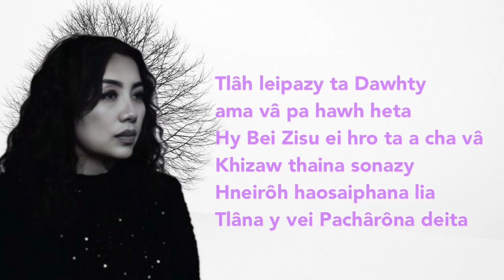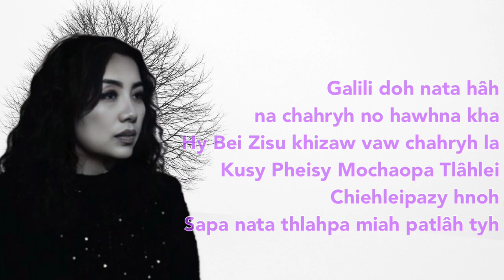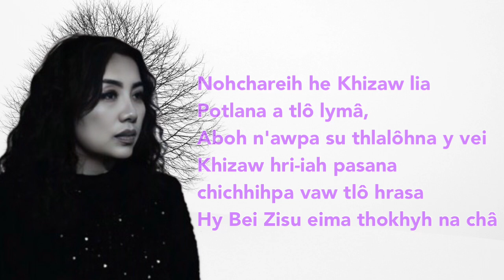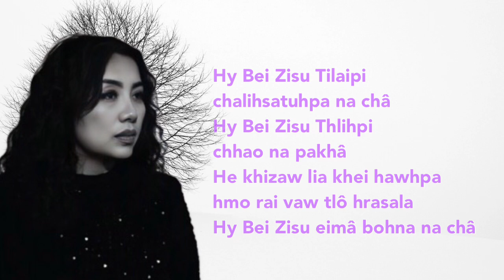L. Ngiarili - Bei Zisu eima Dawhty (Official Lyrics)